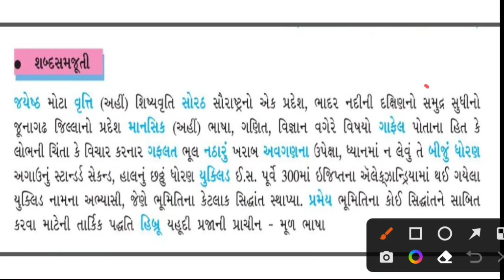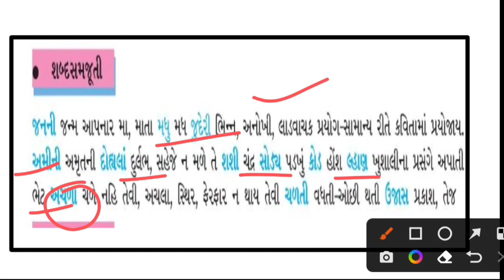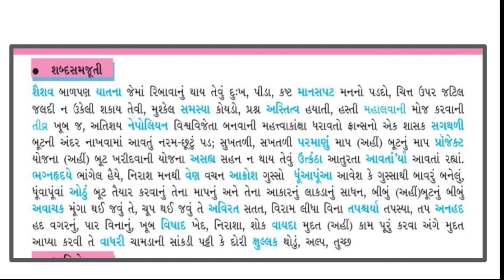TET matrial pdf||પાઠ્ય પુસ્તક મહત્વનાશબ્દાર્થ||પાઠ્ય પુસ્તક ગુજરાતી||ચોપડી ના પ્રશ્નો ||Gyanzalak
TET matrial pdf||પાઠ્ય પુસ્તક  મહત્વનાશબ્દાર્થ||પાઠ્ય પુસ્તક ગુજરાતી||ચોપડી ના પ્રશ્નો

ટેટ
tet exam preparation
tet2 std 7 ગુજરતી
ટેટ2
ટેટ 2એક્ઝામ